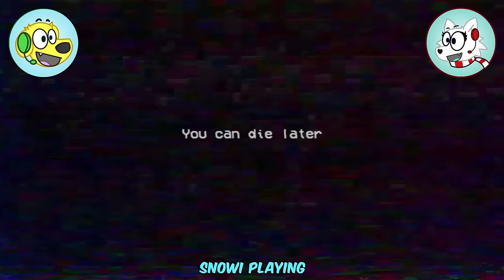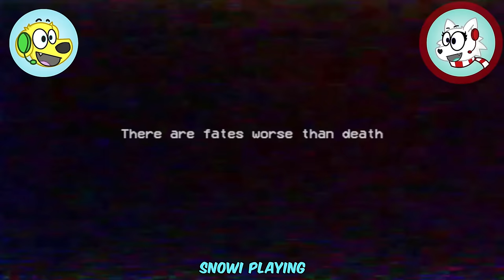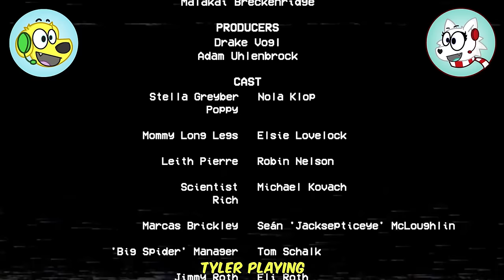POPPY PLAYTIME CHAPTER 2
Today we play POPPY PLAYTIME CHAPTER 2! 😱 We must escape Mommy Long Legs and beat the new chapter!! Poppy Playtime Chapter 2 has the SCARIEST JUMPSCARES!